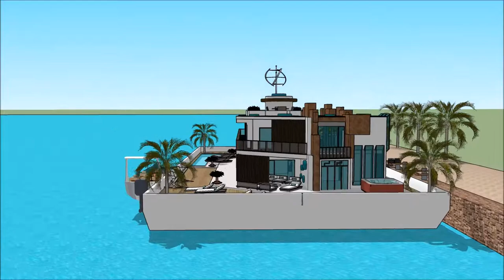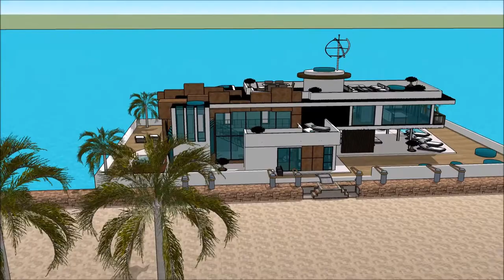Modern bootshaus club Flensburg Tønder Waasserhaus Schwiewelhaus luxus u boot architekt in Holland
The floating house villa houseboatzania launching an innovative high-end luxury yacht floating house villa mansion home design potentially as a display of exhibition of Modern bootshaus club Flensburg Tønder Waasserhaus Schwiewelhaus luxus u boot architekt  in Holland .

The collection of the Floating house villa houseboatzania concept of Modern bootshaus club Flensburg Tønder Waasserhaus Schwiewelhaus luxus u boot architekt  in Holland  consists of high luxury and architectural art pieces in minimalism combined with living on the waterfront of the harbour.

The floating house villa mansion yacht design has the basis to sustain living with high standards and contemporary structural design - Modern bootshaus club Flensburg Tønder Waasserhaus Schwiewelhaus luxus u boot architekt  in Holland  with numerous of prospects for excessive living and
celebrating the desire of life worldwide: